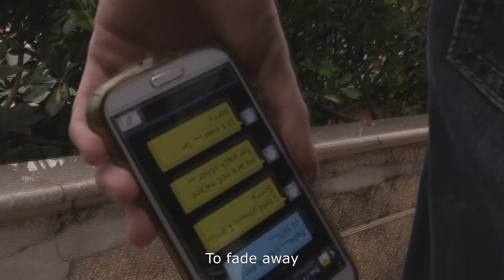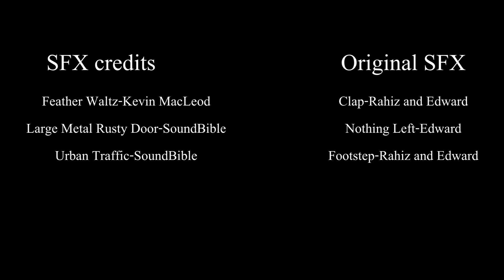Good & Bad Memories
Synopsis:
A boy, who is under pressure, talks about his past memories.Describing each and every part of his memories, and how he gets it through

Rationale:
Whether there are good, or bad memories, there are some memories that are worth keeping.